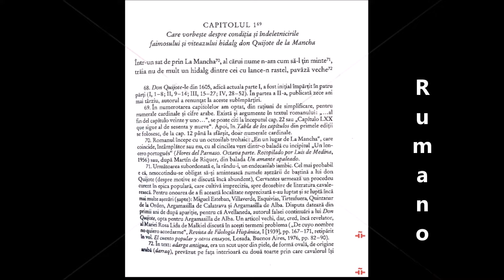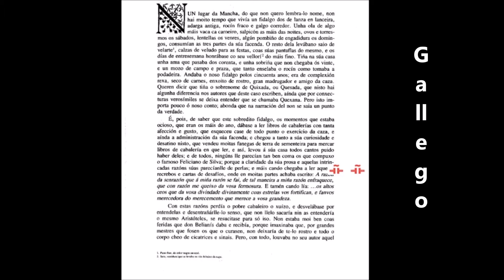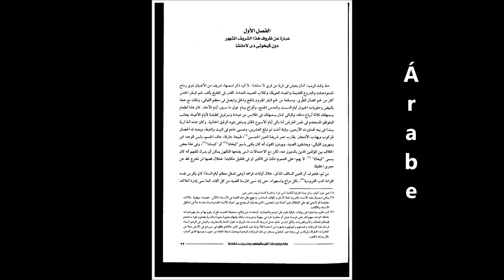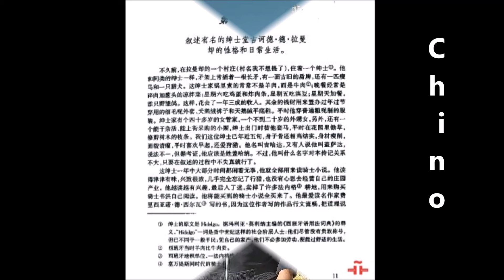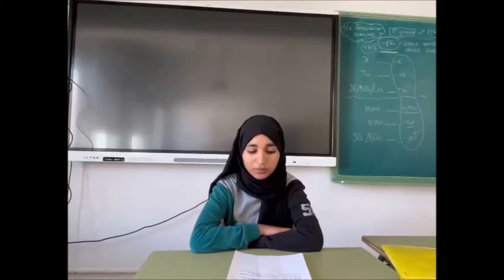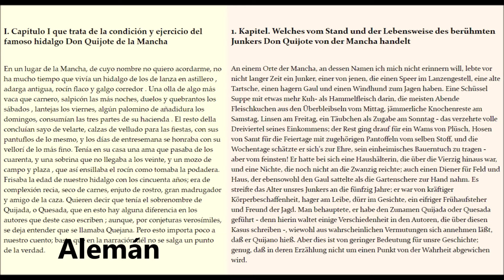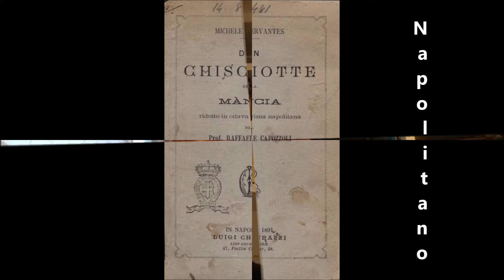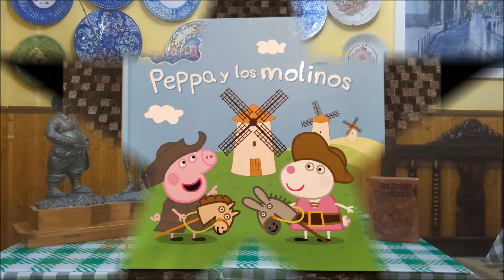Lectura del Quijote. Día del libro 2024